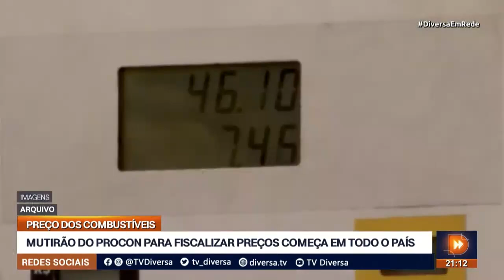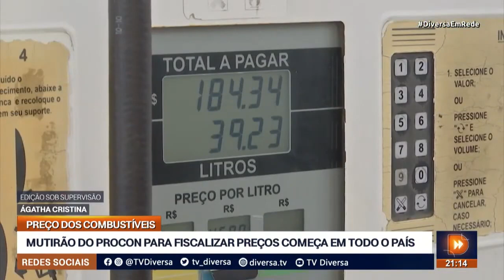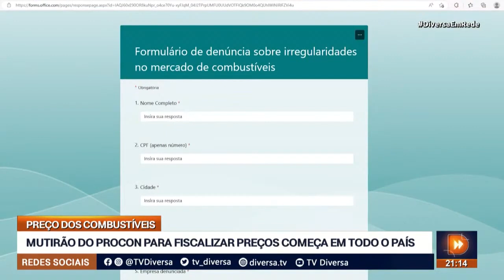MUTIRÃO DO PROCON PARA FISCALIZAR PREÇOS COMEÇA EM TODO PAÍS - DIVERSA EM REDE (24/05/2023)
O mutirão da secretaria nacional do consumidor para fiscalizar postos de combustíveis que não repassaram os descontos para os consumidores começou. A ação vai ser realizada pelos Procons em todo o país.